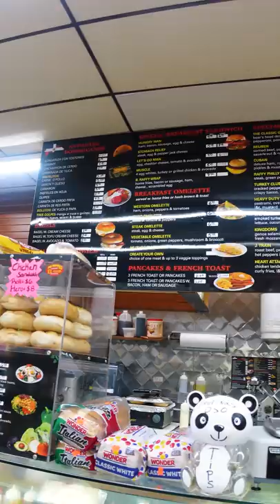The Famous "BEC" Sandwich